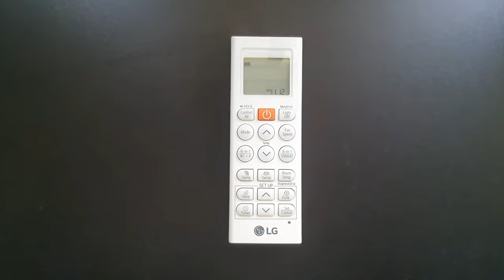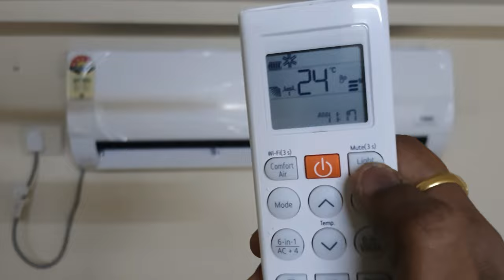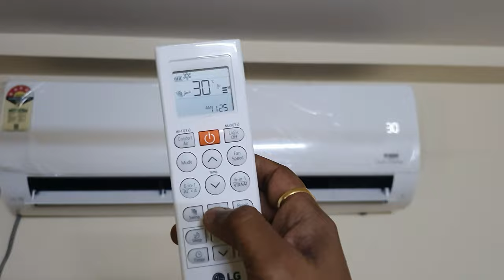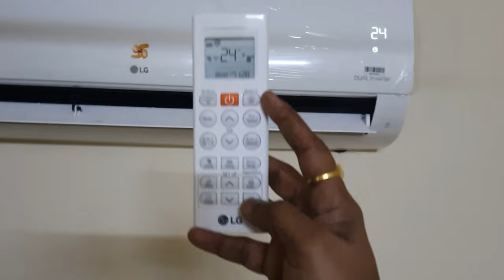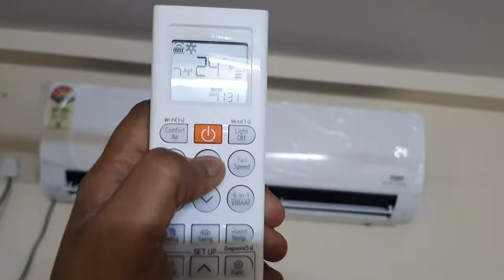LG Dual Inverter AC Remote Functions | LG AC 2023 6in1 Model Remote Demo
Video details: In this video, I have explained how to operate LG 1.5 Ton 6in1 Dual Inverter 2023 model remote functions.

Video recorded: samsung F62

If you link